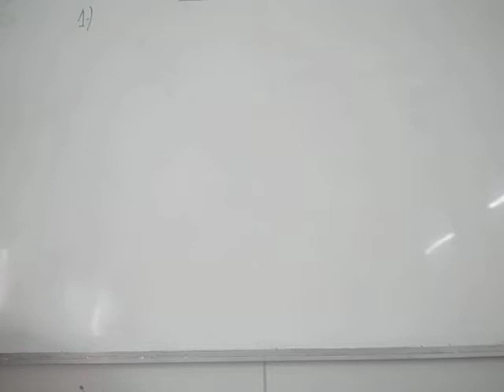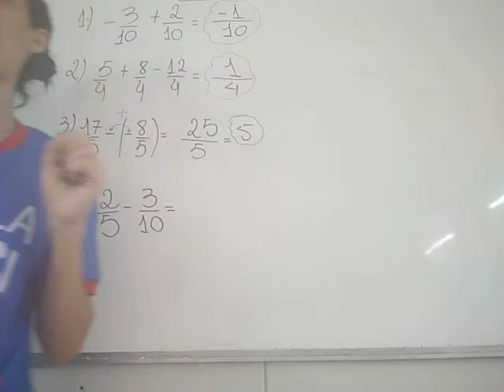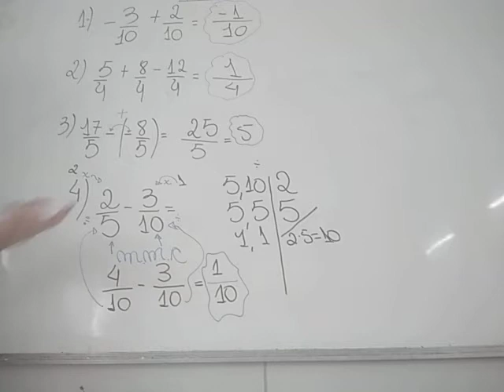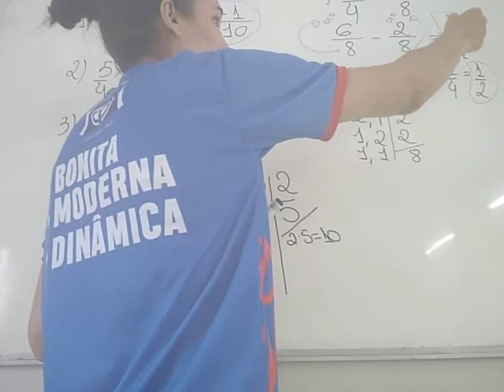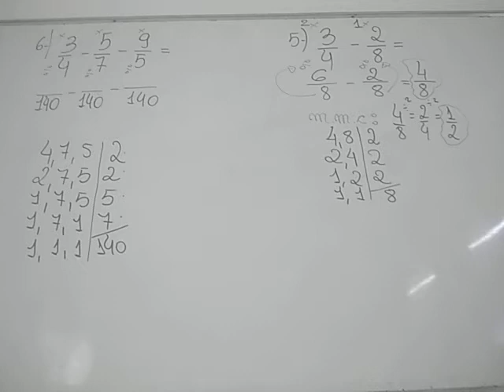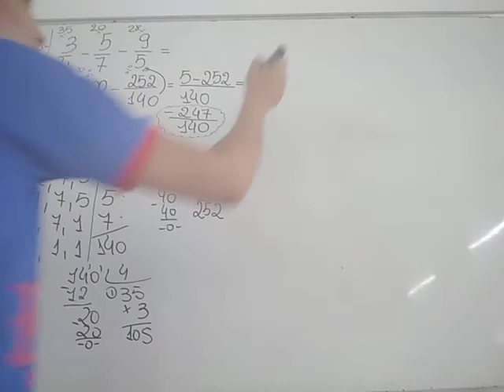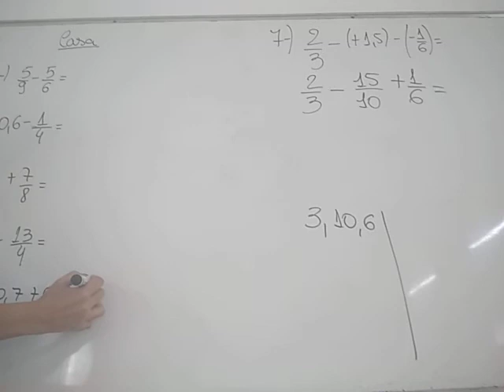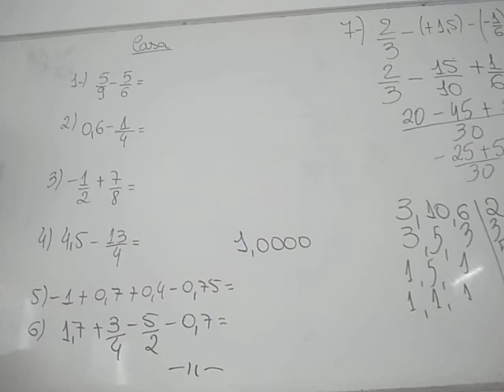AULA 22 04 2021 7º ANO MATEMÁTICA PROFª LINDALVA